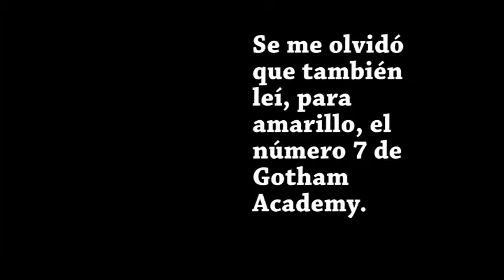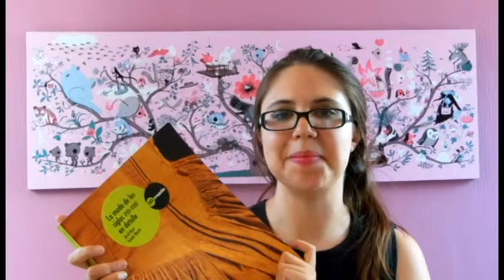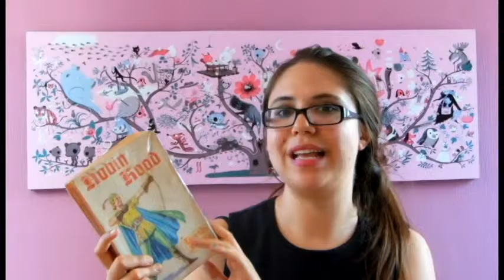Rainbow Readathon Wrap Up